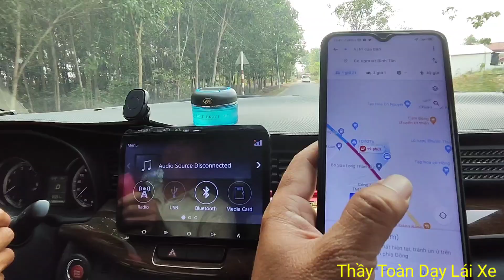Hướng dẫn đường đi tắt thoáng mát để né điểm giao Nhơn Trạch và QL51 cho các Ae tài xế chưa biết